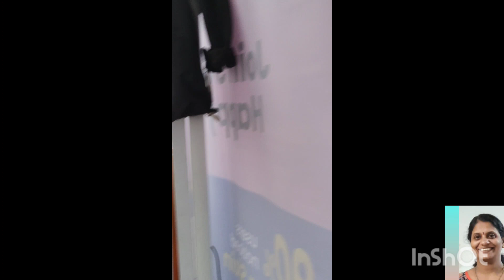TANEIRA SAREE RUN 2K24 || HYDERABAD